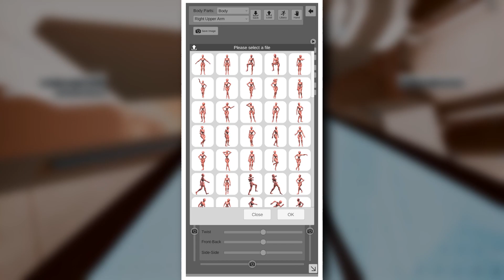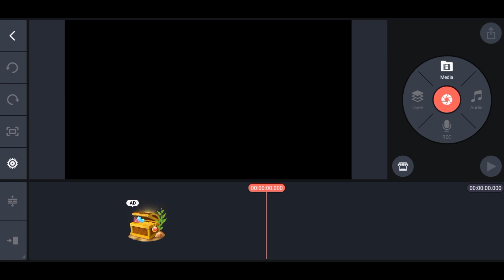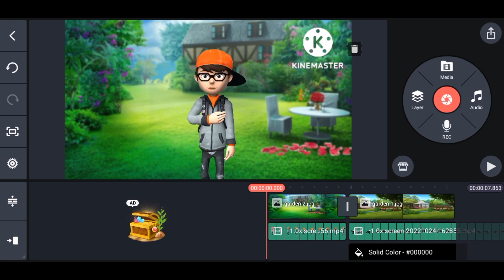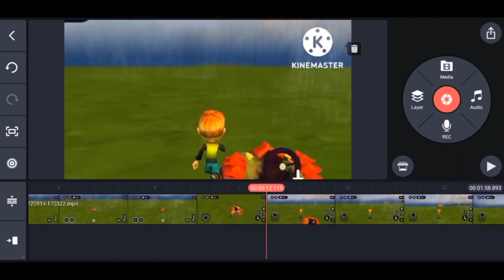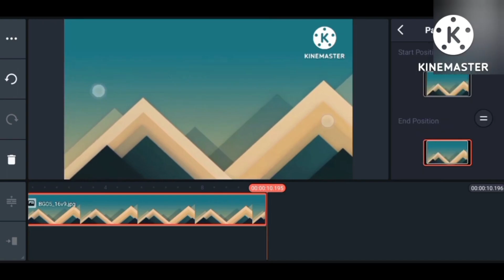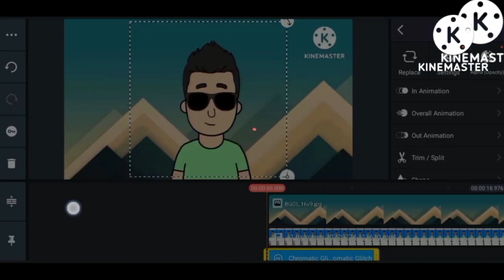How to make animation in mobile || 3d Animation kaise banaye || Minecraft Animation in android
Hi Guy's aaj ki is video mein mein aapko bataunga ki aap 3d animation kaise bana saktey ho, 3d animation kaise banaye. So if you want to know how to make animation in mobile so watch this video till end and also Like this video and Subscribe to my channel and I'll also tell you how to make minecraft animation in android.

Topic Cover :-

Minecraft Animation video kaise banaye || How to make Minecraft Animation Video - 2022
How to make 3d animation in mobile || 3d animation video kaise banaye || 3d animation in mobile
How to make 3d animation in mobile || how to make 3d animation video on android || 3d animated video
How to make 3d animation video in Android || How to make a Character || How to make cartoon
How to Make 3D Animated Stories in Mobile || Make 3D Animated Videos with 3D Background
How to Make Professional Animation Videos in Mobile || Make your Own Animated Stories with Mobile
How to Make 3D Charector Animation on Mobile || Make 3D Animation Videos Using Android
How to make animated video in android || animated video kaise banaye
how to make animation video on android || android main animation video kaise banaye
how to make 3d animation || how to make 3d animation video || how to create 3d animation
how to make 3d animation video on android ||android main 3d animation kaise banaye
3d animation kaise banaye || 3d animation video kaise banaye

Solve Queries :-

how to make animation in mobile
how to make animation video in mobile
how to create animation video in mobile
how to make animation on mobile

3d animation kaise banaye
3d animation video kaise banaye
3d animation video kaise banaye 2022
3d animation video kaise banaye in hindi
3d animation video kaise banaye in pc

Outro:-

I hope you like this video if you like this video?
   By by.

AND COMMENT US FOR MORE VIDEO AND MATIVATE US.